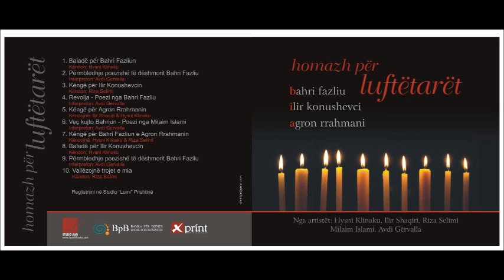Revoles poezi - Bahri Fazliu